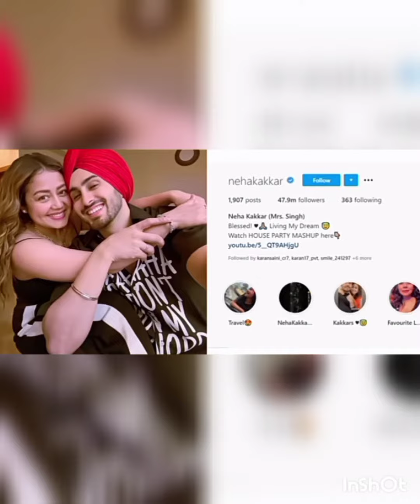Reasons Revealed About Their Divorce